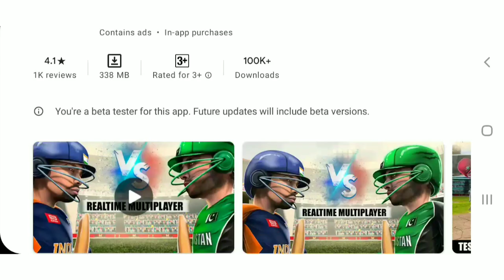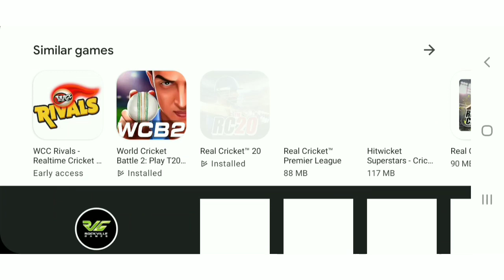WCC3 MEGA UPDATE V.1.4 FINALLY HYDOS 380 ON PLAYSTORE RVG CRICKET CLASH NEW UPDATE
HELLO GUYS
                        WELCOME HAI AAPKA AAPKE APNE CHANNEL AK CREATIVE 2.O PE TO ISS WALE VIDEO ME HUM 3 LATEST CRICKET GAME NEWS KE BARE ME BAT KARENGE

           _ MORE VIDEOS _